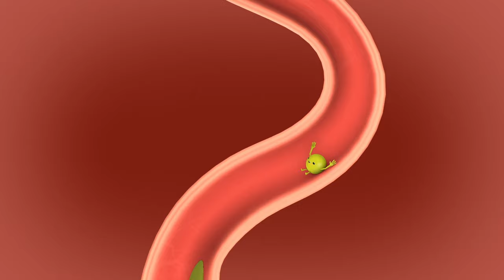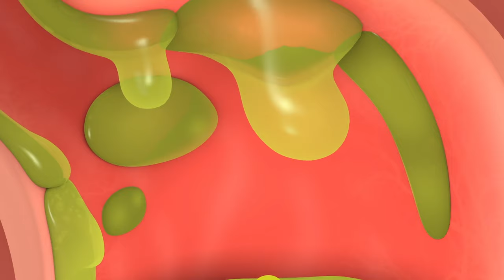!!آه يا بطني ---Tummy Trouble!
!!قصة آه يا بطني
كتابة : اشعار الشميمري و لمى مراد
إلقاء : جنى قانصوه

Tummy trouble- A story about healthy food.
 Writer: Ashaar Ashemimry, Lma Murad
Jana Kanso